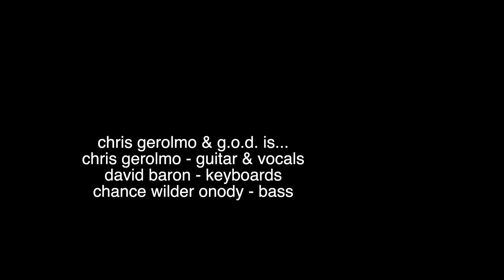you are my home (live) fantastic keyboard & bass duet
you are my home is the fifth song on chris gerolmo & g.o.d.'s video album 'g.o.d. knows'. it features chris gerolmo on guitar and vocals, david baron on piano and chance wilder onody on bass.